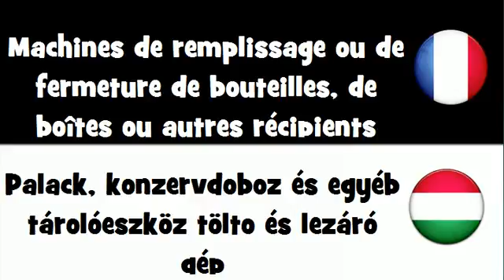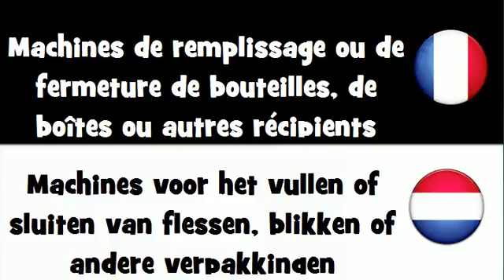Dites le en 20 langues # Machines de remplissage ou de fermeture de bouteilles, de boîtes ou autres